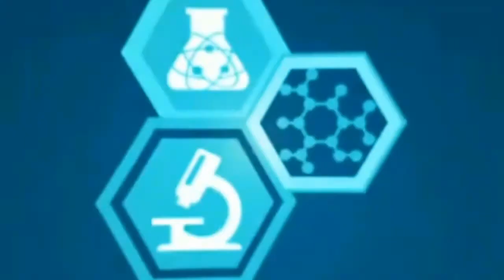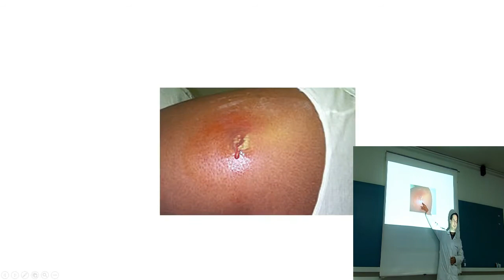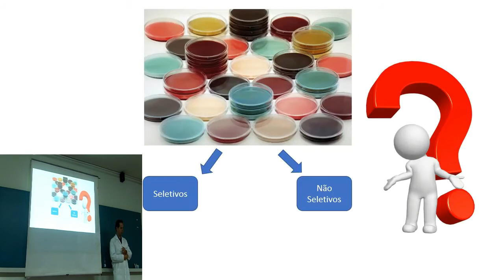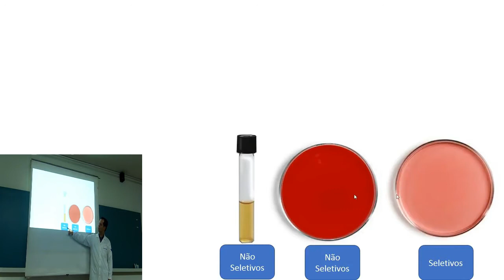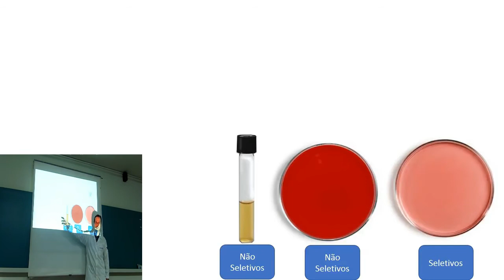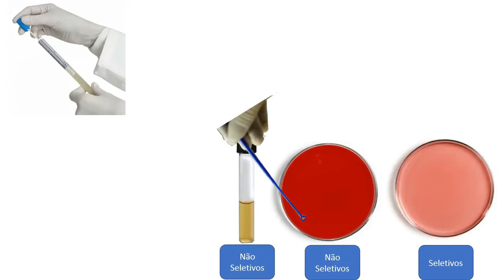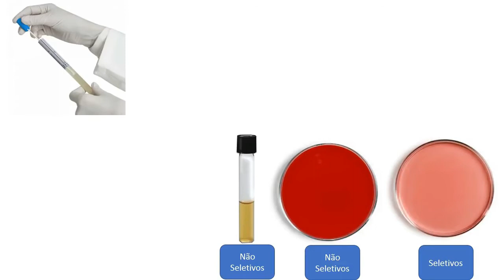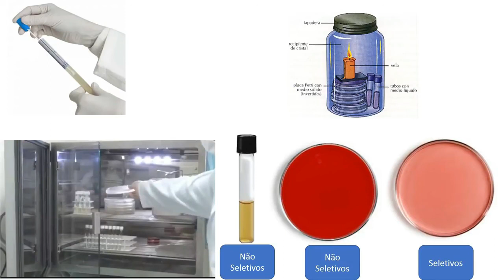Microbiologia_Quais meios de cultura iremos utilizar para semear uma secreção purulenta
🎬Nesta Vídeo aula o professor Dr º Eden Rodrigues (Biomédico, microbiologista) Explica o por quê? de muitos alunos encontrarem dificuldade na microbiologia. "Não estar preparados para a realidade e atualidades laboratorial é o mesmo que desistir mesmo antes de começar!" Por este motivo venha participar desta aula e verificar como o biomédico deverá pensar corretamente e em coerência com a clínica na hora de escolher o exato meio de cultura baseando-se em um conhecimento prévio de como se comporta a microbiota normal do corpo humano.

Quer muito mais aulas? Acesse

Não deixem de se inscrever e conferir nossas playlists. Temos conteúdos para estudantes de biomedicina, farmácia, medicina e vestibulandos:

Gostaria de saber mais sobre microbiologia? Venha para o curso de microbiologia do canal do Residente Biomédico. Clique no link abaixo e confira: 😎😎😎

Capacitação em exame de líquor

Gostaria de interpretar laudos com eficiência e tomar decisões clínico laboratoriais?

Grande abraço!
Categoria